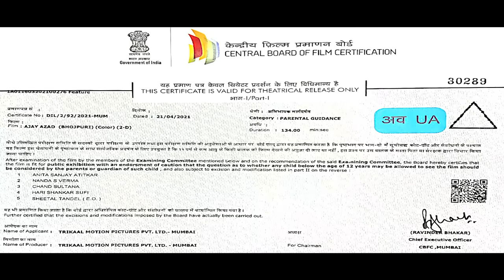प्रमोद प्रेमी यादव की जबरदस्त भोजपुरी एक्शन फिल्म AJAY AZAD ( अजय आज़ाद ) #2022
MOVIE : AJAY AZAD
Starcast : Pramod Premi Yadav | Kamal Singh | Priyanka Ray

Banner :- Trikaal Motion Pictures Pvt. Ltd.
Produced By :- Vimal Yadav
Directed By :- Nand Kishore Mahato
Lyrics :- Krishna Bedardi, Kuldip Singh
Singers :- Pramod Premi, Neha, Priyanka Singh, Shilpi Raj, Vinod Rathore, Raya Ozha

Business Head :- Dilshad